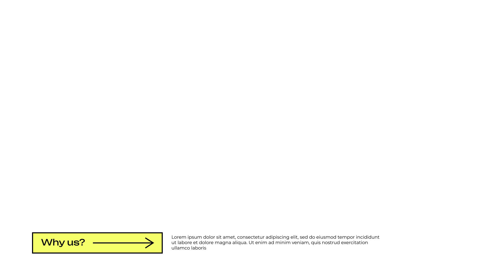Call to Action Titles for After Effects 2023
Call-to-Action Titles Features

Eye-catching Titles and Lower Thirds Package
Use Any Language
Duration Control
Tutorial Included
Soundtrack by rarebeats